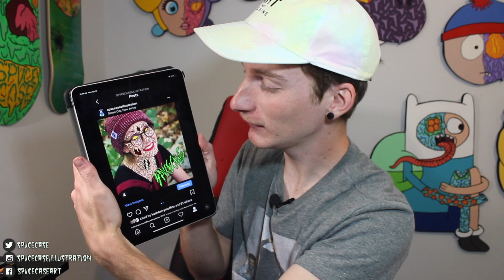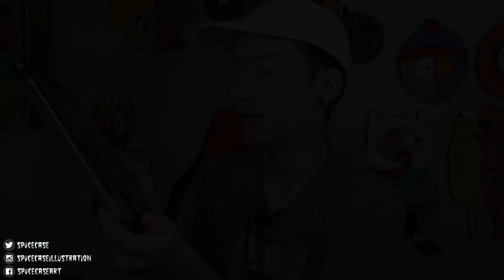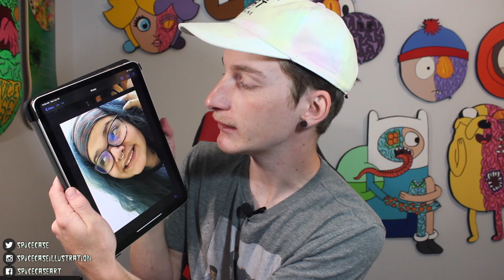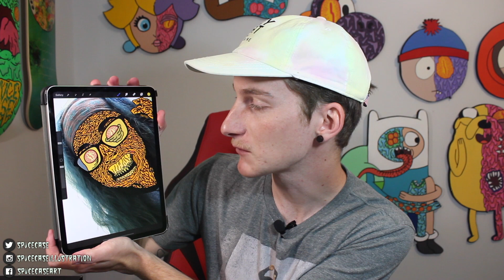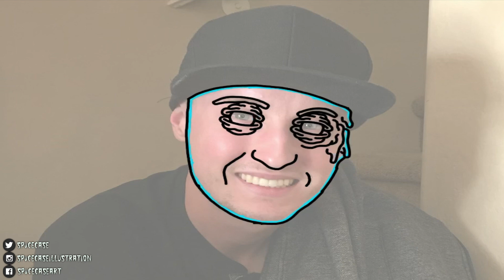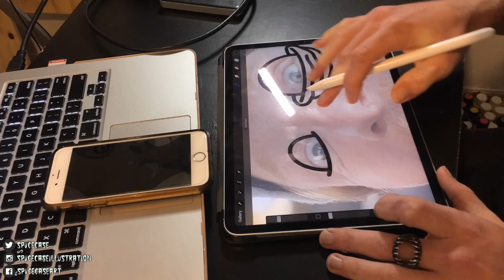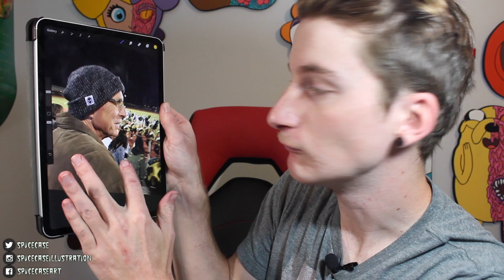Turning My Followers Into Monsters! (Part 2) 15k Sub Giveaway!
Oh snap! I did another round of turning my followers into monsters! We also broke 15k subs so check out the full video for details on my new giveaway.